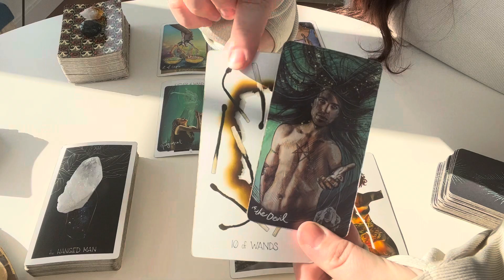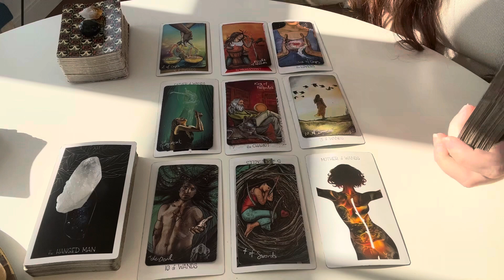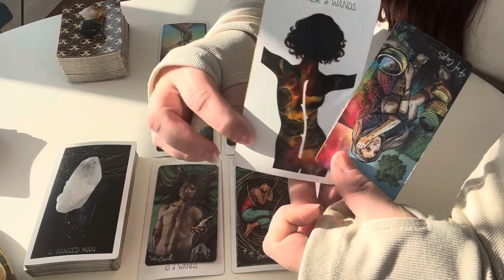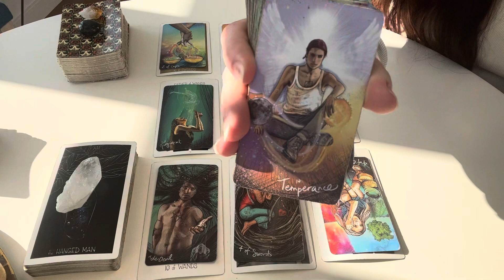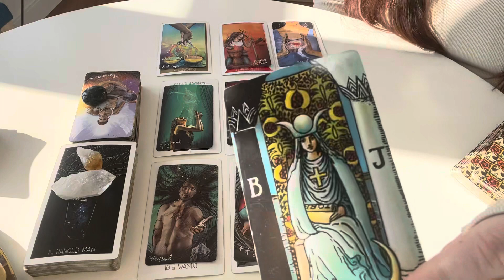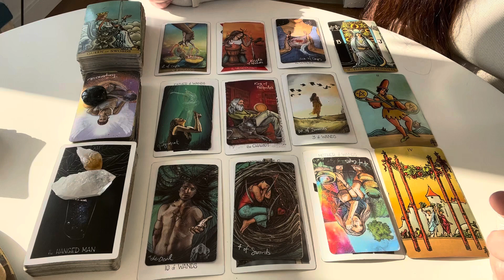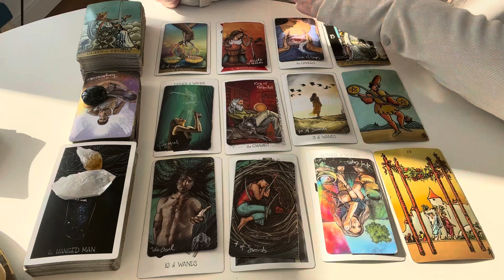CAPRICORN♑️ Pt 2: CO CREATING WITH SPIRIT TO *RECEIVE*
Register for:
TAROT 101 Workshop 1/21/23
TAROT 102 Workshop 1/28/23
Full Moon Ceremony 1/6/23

🎥30 mins VIDEO tarot reading
🧙🏼‍♀️45 mins LIVE tarot reading
🙌🏻30-45 mins VIRTUAL energy healing
👐🏻Life/Spiritual Coaching Sessions